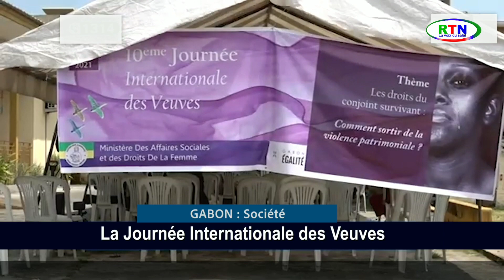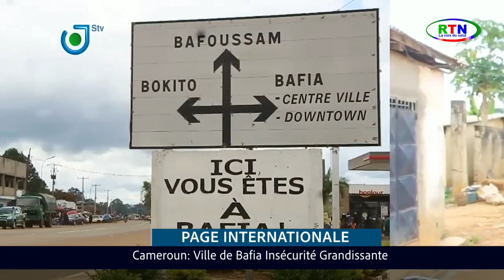Journal Télévisé du 23 Juin 2023